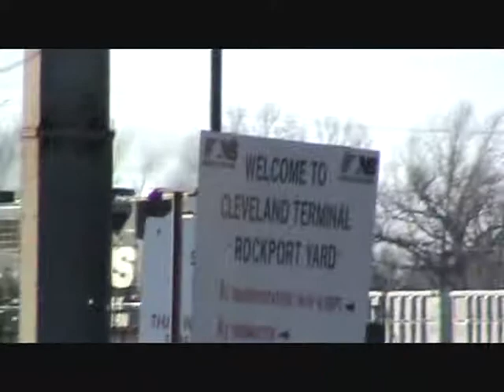MUST SEE!!! Slug at Rock port! part 2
part 2, 1 more part!